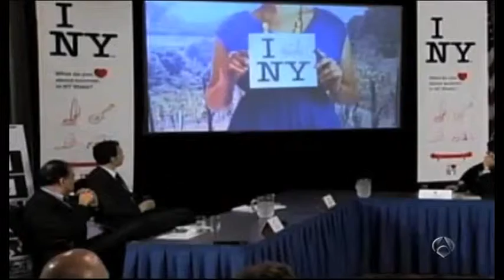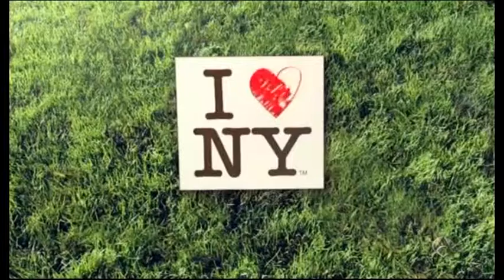i love NY